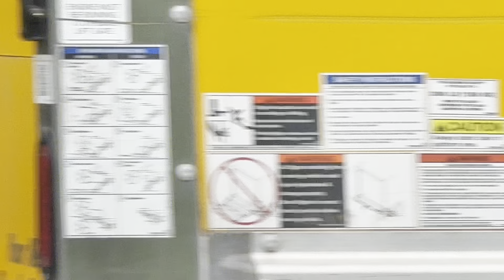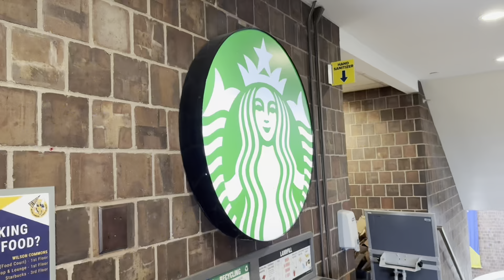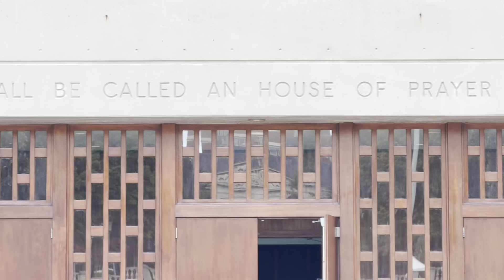로체스터 대학 리버캠퍼스 힐링 라이딩 by 아이폰16프로 무보정 영상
그동안 14프로를 사용해왔는데 화질은 비슷하지만 손떨방이 훨씬 좋아졌고 사운드 수음이 정말 확실히 차이가 난다. 기본으로 해도 아주 클리어하게 들어가고 외장마이크 없어도 웬만한 영상은 다 커버가 될듯…